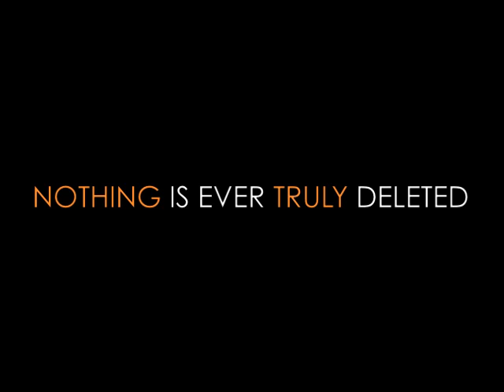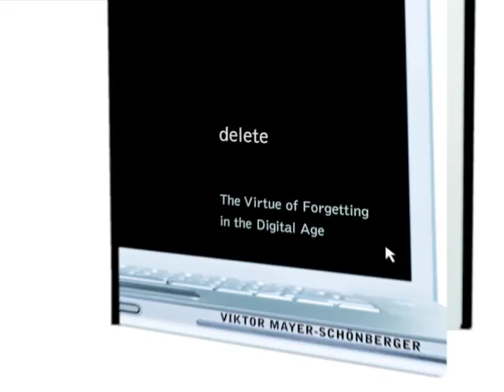Trailer for Delete: The Virtue of Forgetting in the Digital Age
Delete looks at the surprising phenomenon of perfect remembering in the digital age, and reveals why we must reintroduce our capacity to forget. Digital technology empowers us as never before, yet it has unforeseen consequences as well. Potentially humiliating content on Facebook is enshrined in cyberspace for future employers to see. Google remembers everything we've searched for and when. The digital realm remembers what is sometimes better forgotten, and this has profound implications for us all. In Delete, Viktor Mayer-Schönberger traces the important role that forgetting has played throughout human history, from the ability to make sound decisions unencumbered by the past to the possibility of second chances.